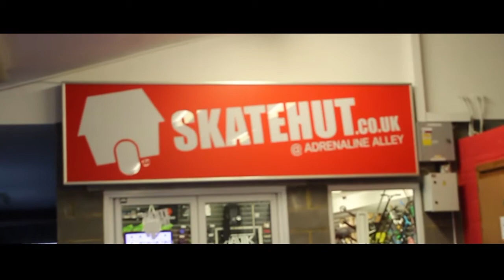James Pither - Resi Sessions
Hourly resi sesh at corby, got some chillers.
FC: @Hashley_._Malone
Copyright of music not owned by myself.